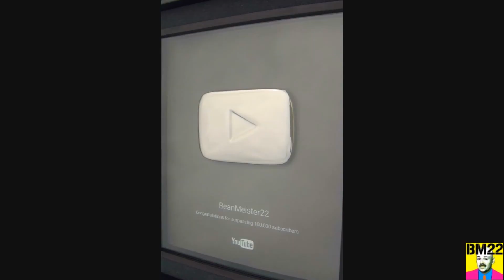More Obsidian from Glass Buttes Oregon: Dragon Glass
This is my latest haul of obsidian from Glass Buttes. There are a couple of interesting pieces here, and this haul will look a lot better after I start to process these rocks.

From Wikipedia: Obsidian is a naturally occurring volcanic glass formed when lava extruded from a volcano cools rapidly with minimal crystal growth. It is an igneous rock.
Obsidian is produced from felsic lava, rich in the lighter elements such as silicon, oxygen, aluminium, sodium, and potassium. It is commonly found within the margins of rhyolitic lava flows known as obsidian flows

From Wikipedia: Glass Buttes are a group of volcanic mountains made up of two prominent peaks and several smaller hills. They are located in the remote northeast corner of Lake County between Bend and Burns in central Oregon, United States.